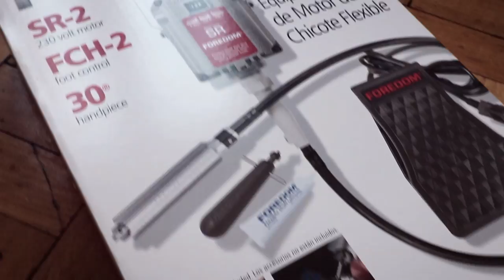Foredom Professional Flex Shaft Set UNBOXING!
OPEN TO FIND RESOURCES!
Hi all! Today I'm unboxing the Foredom Professional Flex Shaft Set! If you're curious to see how it is packaged and what's inside the box, then check out this video!

This video was made in a collaboration with Foredom. Foredom has kindly sent me the Flex Shaft Set for my honest review. I only share products that I believe in and use myself, all opinions are my own.

⭐️ LET’S CONNECT!